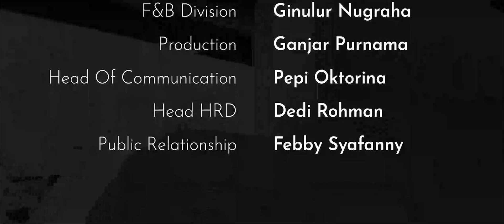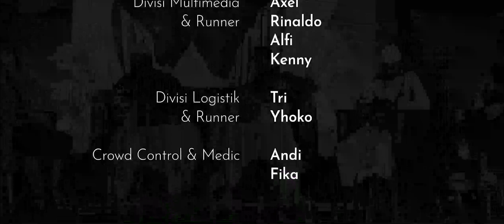Syeikh Dr. Muhammad Salah : Connect Through Sunnah l The Strong Minor Project l Bali, 17 Mei 2023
Bismillah,
Alhamdulillah dengan izin Allah Azza Wa Jalla, The Strong Minor Project, pada bulan Mei 2023 diberi kesempatan untuk menggelar event bertajuk "CONNECT".
Acara yang digelar 2 hari yaitu tanggal 17 Mei 2023 di Masjid Muhammad, Bali dan 18 Mei 2023 di Balai Sarbini, Jakarta
Menghadirkan 3 pemateri Internasional :
Mufti Menk (Zimbabwe), "Connect Through  Serving Humanity"
Dr. Muhammad Salah (Mesir) "Connect Trough Sunnah"
Syeikh Wael Ibrahin (Australia) "Connect Trough Obedience"